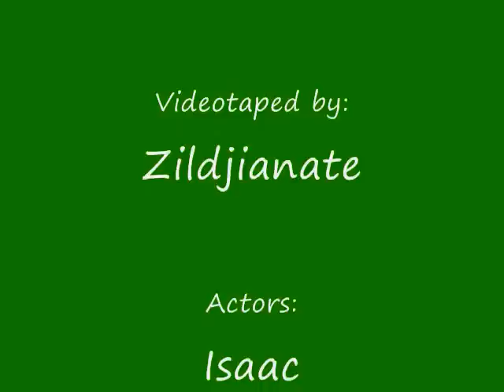Terrorist Bathroom Bombing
A terrorist wants to blow up some helpless victims in a bathroom.